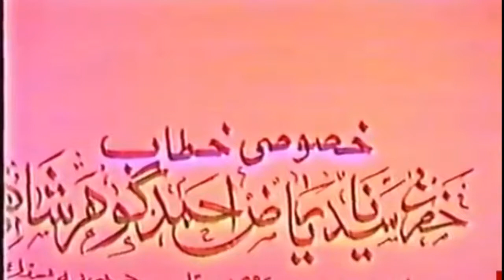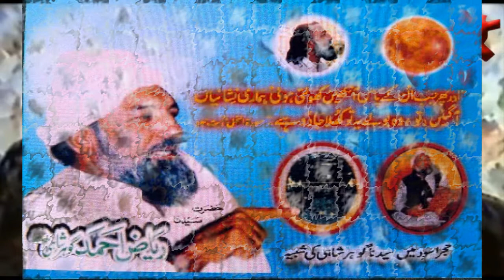Ishq aur Deen-e-Illahi|Divine Love & Religion of God|Oman|Sarkar Gohar Shahi